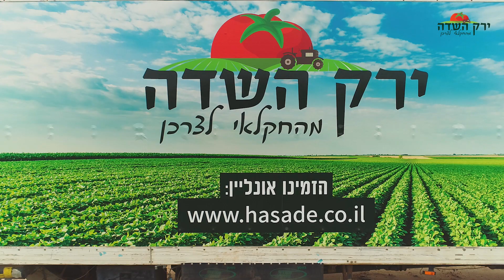ירק השדה - מהחקלאי לצרכן - ואגס VGS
הופק בידי ואגס VGS - פרסום, מיתוג ושיווק דיגיטל.